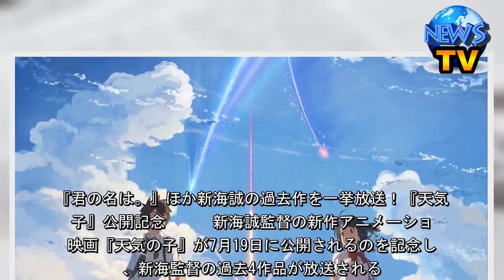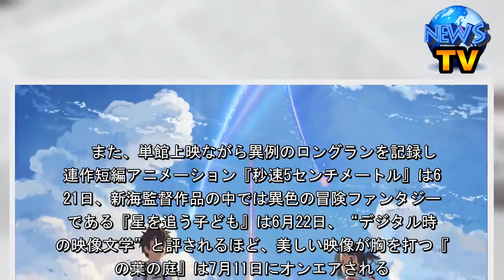『君の名は。』ほか新海誠の過去作を一挙放送！『天気の子』公開記念 - シネマトゥデイ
『君の名は。』ほか新海誠の過去作を一挙放送！『天気の子』公開記念    　新海誠監督の新作アニメーション映画『天気の子』が7月19日に公開されるのを記念して、新海監督の過去4作品が放送される。  あの感動ふたたび！『君の名は。』画面カット【画像】  　今回放送されるのは、2016年8月26日に公開され、国内興行収入250億円を突破、日本映画史上歴代2位という大記録を打ち立てた『君の名は。』、そして『秒速5センチメートル』（2007）、『星を追う子ども』（2011）、『言の葉の庭』（2013）の3作品。   　『君の名は。』は6月30日にテレビ朝日系で放送。異例のロングランヒットを記録し、音楽を担当したRADWIMPSの楽曲「前前前世」も大ヒット。ハリウッドでの実写映画化も決定するなど、世界中で社会現象を巻き起こした。主人公の田舎暮らしの女子高校生・三葉（声：上白石萌音）と、東京に住む男子高校生・瀧（声：神木隆之介）。出会うはずのない2人は夢の中で互いの身体が“入れ替わる”という不思議な体験を繰り返すうち、いつしか恋に落ちていく。  　また、単館上映ながら異例のロングランを記録した連作短編アニメーション『秒速5センチメートル』は6月21日、新海監督作品の中では異色の冒険ファンタジー作である『星を追う子ども』は6月22日、“デジタル時代の映像文学”と評されるほど、美しい映像が胸を打つ『言の葉の庭』は7月11日にオンエアされる。なお、この3作品はテレビ朝日のみでの放送となる。（編集部・大内啓輔）  映画『君の名は。』は6月30日よる9時放送（テレビ朝日系24局ネット）  映画『秒速5センチメートル』は6月21日深夜2時50分放送（テレビ朝日のみ） 映画『星を追う子ども』は6月22日深夜2時30分放送（テレビ朝日のみ） 映画『言の葉の庭』は7月11日深夜2時44分放送（テレビ朝日のみ）